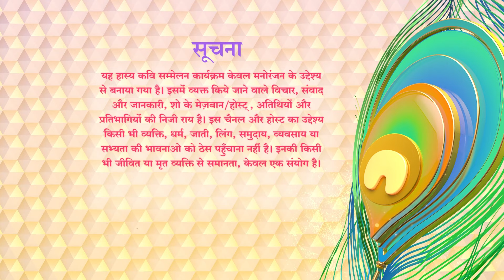Waah Bhai Waah Full EP 64 - माल उतना ही भरेंगे जितना गवर्नमेंट के रूल है - Hasya Kavi Sammelan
Watch Shemaroo TV channel on:
DD Free Dish :  28
Tataplay :  181
Airtel : 132
Videocon d2h : 149
Dish TV :  139
GTPL : 17
DEN : 116
Hathway : 16
NXT Digital : 178
IN DIGITAL:  178
SITI CABLE :  128
FASTWAY :  26
UCN : 13
Digiana :  122
Rajasthan Infotech : 312
Radiant Digitek : 143